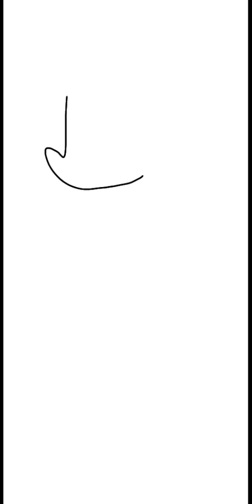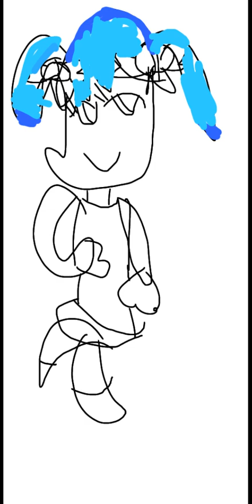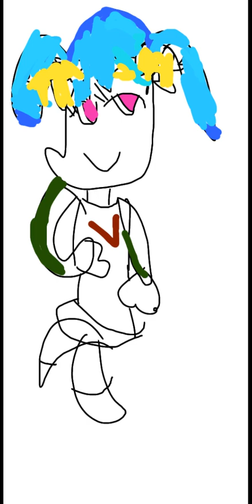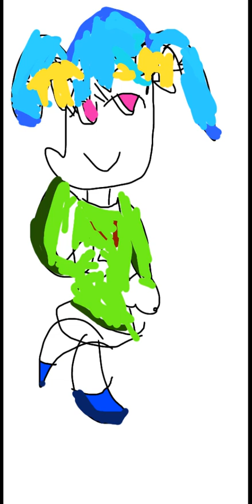My SkyVerse OC (Drawing Time)